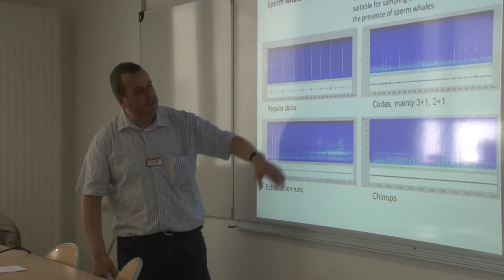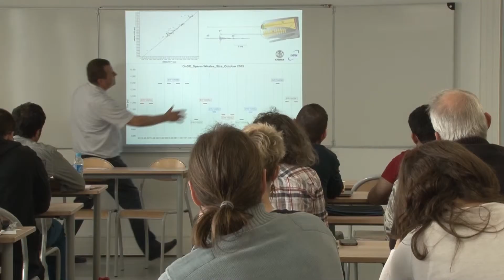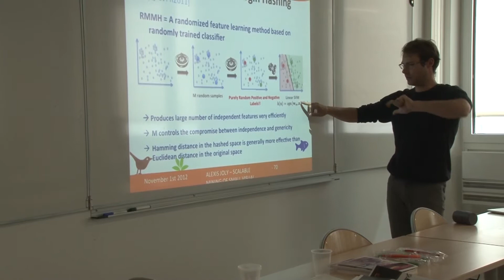LSIS - Big Data Bioacoustique - ERMITES 15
Interview du Pr. Hervé GLOTIN au cours des 9es Journées Scientifiques de l'Université de Toulon, qui se sont déroulées les 21 & 22 avril 2015.

Laboratoire des Sciences de l’Information et des Systèmes (LSIS).

Pour sa Xe édition, l’école ERMITES sur l’indexation multimodale se focalise sur les grandes masses de
données bioacoustiques qui révolutionnent l’observation de la biodiversité. Nous présentons des méthodes
en traitement avancé du signal pour l’analyse de signaux naturels avec P. Flandrin (Académie des Sciences)
et V. Lostanlen (ENS Ulm), puis leur classification : A. Joly (INRIA) et H. Glotin (IUF & UTLN). L’analyse de
paysage bioacoustique est donnée par G. Pavan (Univ. Pavia) et son application à l’échelle avec C. Gervaise
(GIPSA LAB) et D. Mauuary (Cyberio SA). Nous discutons enfin de projets-cadres du domaine : SABIOD du
CNRS et JASON de l’Axe Information de l’UTLN.